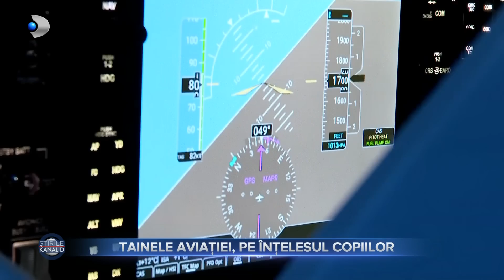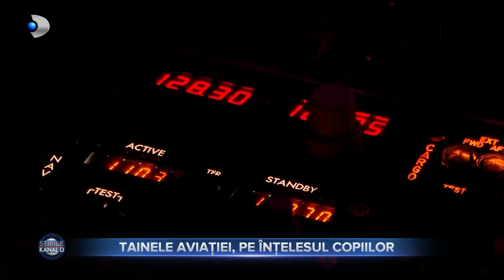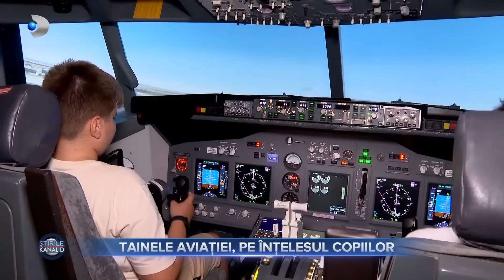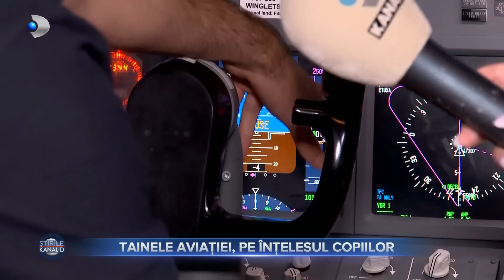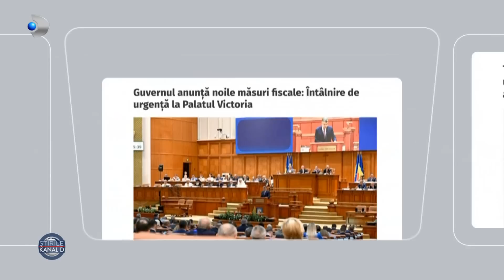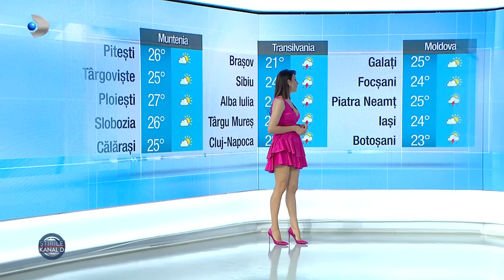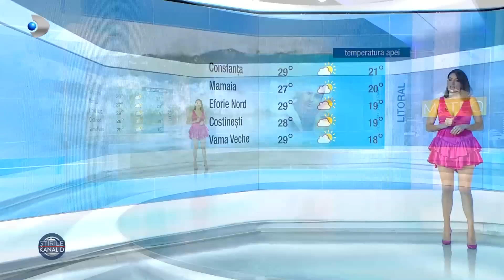Stirile Kanal D (31.07.2023) - Catalin Botezatu, noua colectie "coloreaza" vara! | Editie de pranz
00:00 - Intro
00:01 - Guvernul pregateste noul pachet fiscal. Printre masurile discutate astazi, este si eliminarea cotei de TVA de 5%.
01:20 - Programul ,,Rabla Local" a inceput de astazi. Romanii care au masina mai veche de 15 ani si vor sa scape de ea, se pot inscrie in program.
03:37 - Ploile si vijeliile ne dau batai de cap si astazi. Meteorologii au emis un cod galben de instabilitate atmosferica in mai multe zone din tara.
04:05 - Atunci cand ai curaj, doar cerul este limita. Copiii pasionati de adrenalina au ocazia sa isi testeze de mici talentul de pilot. Iata cum.
07:35 - Campioana Olimpica, Sandra Izbasa, si-a unit destinul cu Razvan Banica, nepotul artistului Stefan Banica.
08:21 - Fiecare prezentare care poarta semnatura lui Catalin Botezatu este un adevarat spectacol al imaginatiei. Colectia de vara, denumita ,,Colors", i-a uimit pe toti cei prezenti la eveniment.
11:27 - In aceasta saptamana, Mercur incepe tranzitul in zodia Fecioara - HOROSCOP SAPTAMANAL.
13:55 - Roxana Nemes si-a indeplinit cel mai mare vis. Artista s-a mutat in casa noua, asa ca am invitat-o alaturi de noi sa ne povesteasca mai multe despre locuinta de vis.
19:56 - Turistii care vor sa aiba parte de o vacanta inedita, se pot caza in interiorul unei biserici vechi de sute de ani.
23:10 - Meteo